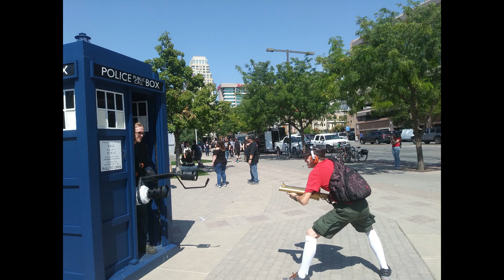Team Fortress 2 Fan X 2018 Cosplay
Bare with me through the beginning its kind of hard to listen to. This is a Commentary of our trip to Fan X in 2018. I know this video is late but I'm doing it anyway.